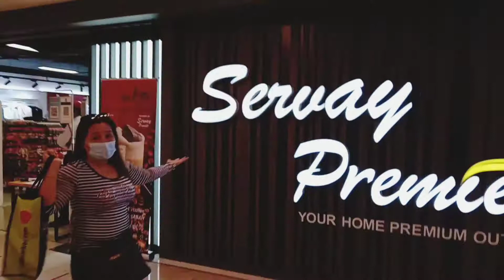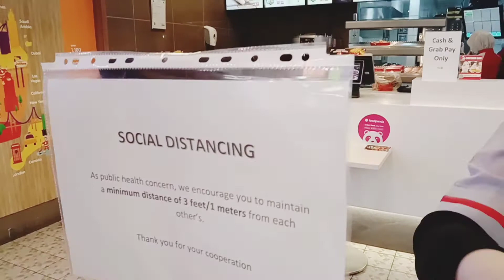MUKBANG+Gala Ni Gracious tuwing linggo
🇵🇭 Ang buhay sa malaysia 🇲🇾

Mao Ra Ni kalipay sa kabos makalaag panagsa og makapanakop og ringgit bahalag ginagmay Basta makakaon lng Jollibee 😂😂 with my best friend Dangie..
For more vedios sa
Mga lakaw sa kinabuhi sa USA ka inahan sa Kota kinabalu sabah...